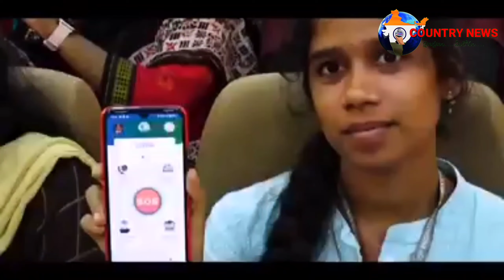Women power /COUNTRYNEWS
This story About :COUNTRYNEWS

Here is an exclusive public opinion channel COUNTRYNEWS. COUNTRYNEWS channel is one Destination for all you need Entertainment, political News, public opinion, Breaking News, Ap and Ts political news, political Analysis, Latest news updates, unknown facts, Health tips, Educational videos, Technology, comedy videos and many more